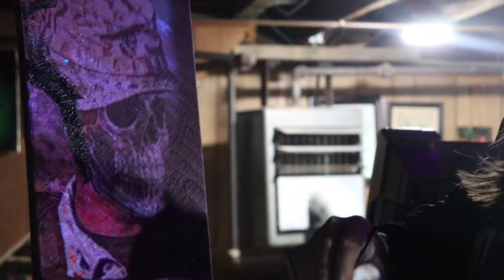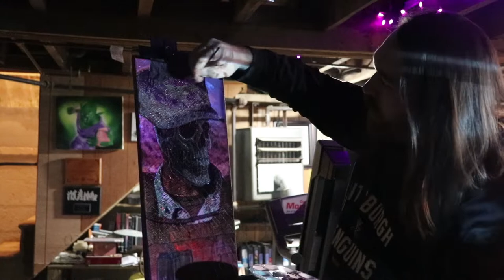Painting With Tripp Episode 4 PTSD and Depression